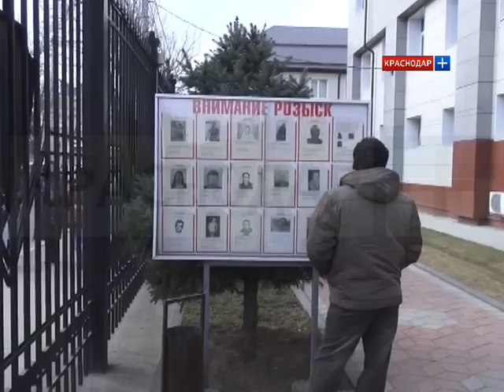Рубрика "Происшествия" от 06.03.14